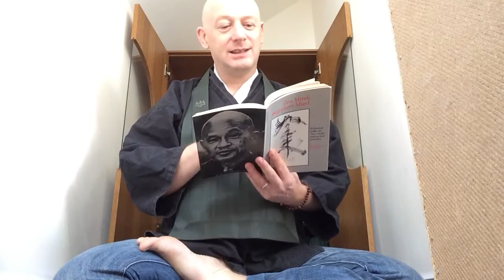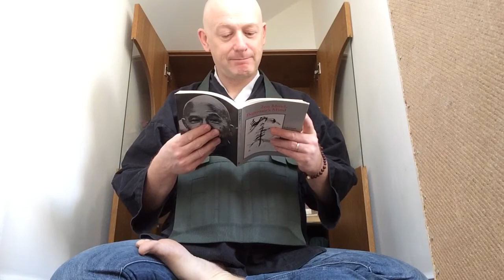Zen Mind Beginner's Mind: Reading Circle 10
A reading circle of Zen Mind, Beginner's Mind, by Suzuki Roshi, with Rev Myozan Kodo of Zen Buddhism Ireland (part of the Blue Mountain White Clouds Hermitage sangha). for more.